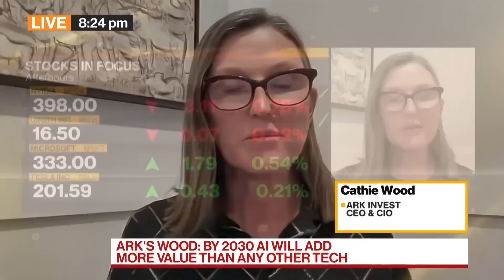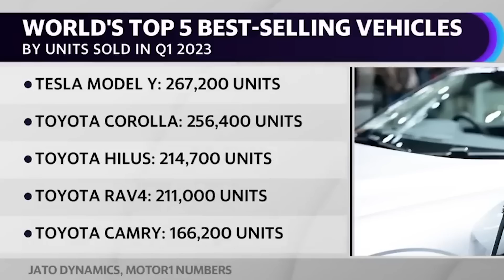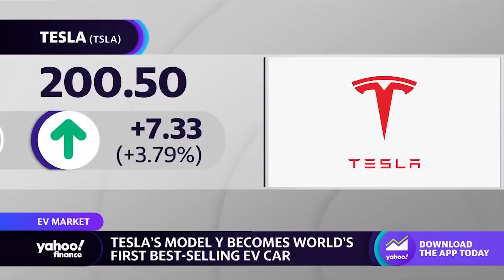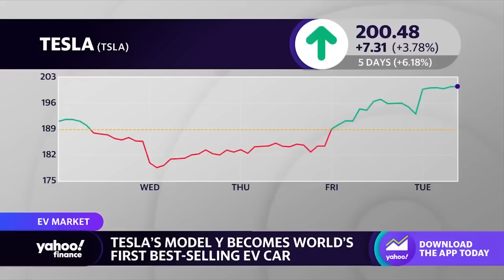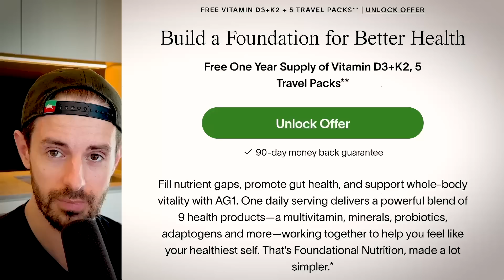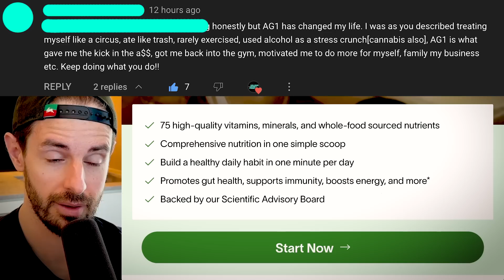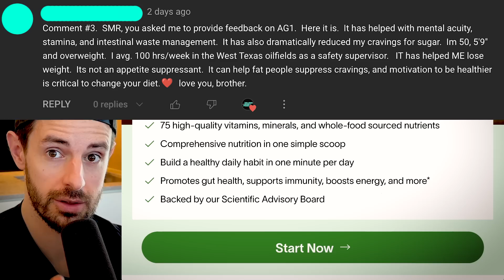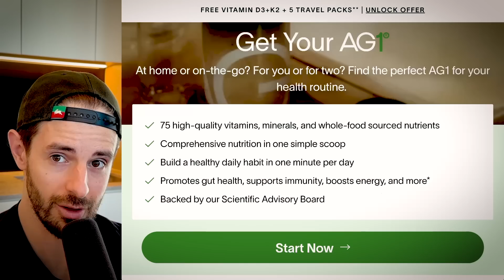Something BIG Is Brewing At Tesla…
TIMESTAMPS

0:00 Intro
1:44 UNLOCK 300+ Exclusive Videos, My Tesla Stock Fair Value (aka “Price Targets”) & More
1:55 Cathie Wood SCREAMING From The Rooftops: AI Is HUGE & Tesla Is The AI Leader.
7:15 How Tesla Is KILLING Toyota In Real Time
13:22 Confused Finance Media Thinks Tesla Is ALREADY Advertising (LOL)
21:16 Elon Musk Visits China: Something BIG Is Brewing

In this video, something big is brewing at Tesla as Elon Musk visits China for the first time in years, Cathie Wood of Ark Invest continues to pound the table about Tesla’s AI opportunity, Model Y is dominating Toyota and more.

Steven